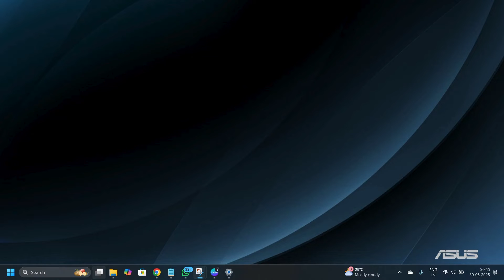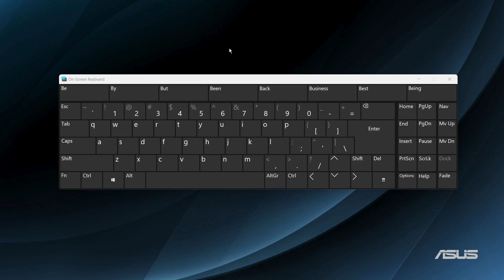How to Fix Screen Freeze in Windows 11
Is your Windows 11 screen freezing randomly or during startup, gaming, or multitasking? In this powerful guide, we walk you through proven methods to fix screen freeze issues in Windows 11 — whether it's caused by drivers, background processes, outdated software, or corrupted system files.

Screen freeze or system hang can be frustrating and can affect performance, productivity, and gaming. This tutorial offers step-by-step fixes that work in 2024 for laptops, desktops, and hybrid devices running Windows 11.

🛠️ This Video Covers:

Updating graphics/display drivers properly

Disabling unnecessary background apps

Performing DISM and SFC scans for corrupted files

Adjusting power settings and virtual memory

Checking for overheating or hardware issues

Using Safe Mode and Clean Boot options

Fixing Windows Explorer if system becomes unresponsive

✅ Works on HP, Dell, Lenovo, Acer, Asus, MSI, and all other Windows 11 machines.

💡 Bonus Tips:

Optimize Windows for performance

Check for Windows 11 updates

Prevent future screen freeze problems

3. Hashtags